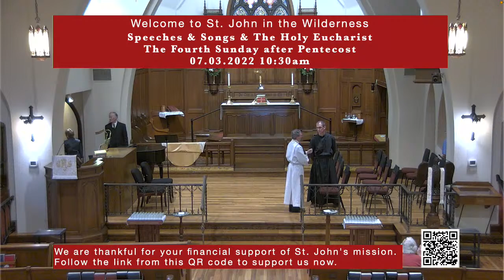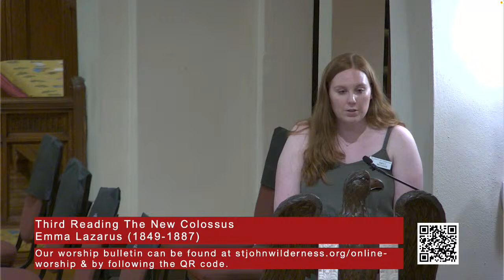10:30 Speeches & Songs and Holy Eucharist July 3, 2022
We welcome you today to the parish of St. John in the Wilderness. We welcome cradle Episcopalians and those who say, “episco-what?” We welcome soccer dads and hockey moms; we welcome wild-eyed progressives, staunch conservatives, and everybody in between. If you’re a proud hippie, step right up. If you wear a tie, even with your pajamas, come on in. Tree-huggers, check. Drivers of gas-guzzlers, yup. Vegans and those who order only meat lover’s pizza are both welcome. We welcome those with crying newborns and those who avoid kids at all costs. We extend a welcome to those who are single, married, widowed, divorced, gay, bi, trans, or straight. This faith community has people with much, people with just enough, and a whole bunch somewhere in the middle.

We welcome you if you have always loved church or if church just isn’t your thing. You are welcome here if you are church shopping, if you already have a faith community that is just right, or if you have no intention whatsoever of joining a church. If you work too much or too hard, you are welcome here. If you haven’t worked a day in your life, you are welcome here. For those who love all things literary as well as those who have always had trouble choosing between “lie” and “lay,” this is your place. If you came here today because you felt the nudging of the Holy Spirit, welcome. If you came because your Mom guilted you into it… well, welcome. You had best do as your mother says!

In short, we welcome everyone to get to know this faith community of St. John’s. Really and truly. We welcome you because we all need community, we all need support, and many of us here at St. John’s have learned that faith carries us along the journey.